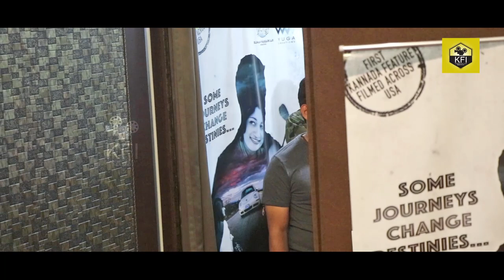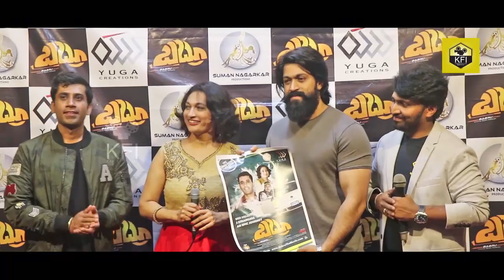BABRU - Official Trailer Launch | Rocking Star Yash | Suman Nagarkar, Mahi Hiremath | Sujay Ramaiah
Babru Official Trailer Launch By Rocking Star Yash New Kannada Films 2019 Starring  Suman Nagarkar, Mahi Hiremath & Others; Directed by Sujay Ramaiah; Music by Poornachandra Tejaswi.

Babru is a Kannada movie made by a team of passionate Kannadigas settled in the US. Most of the people on the team are successful software professionals who have taken time off day jobs to bring this story to life because of their love for Kannada and Movies.

Director: Sujay Ramaiah
Story & Screenplay: Sujay Ramaiah
Associate Director:  Lokesh B.S.
Line Producer: Lokesh B.S.
Executive Producer : Gurudev Nagaraja (Guru)

Editor: Bindu Madhava
Music Director: Poornachandra Tejaswi
Director(s) of Photography: Sumukha | Sujay Ramaiah
Spanish Vocal : Veronica
Backing Vocal : Sanjth Hegde
Programming : Monish Kumar

Starring: Suman Nagarkar | Mahi Hiremath | Sunny Moza | Rey Tostado | Prakruthi Kashyap | Gaana Bhat | Sandeep Belliyappa

Co-Writers: Varun Shastry | Lokesh B.S. | Suhas Malpe | Harish Sathish
Dialogues: Varun Shastry
Assistant Director: Suhas Malpe
Drone Pilot: Suhas Shastry
Colorist: Marco Materassi
Sound: Ken Hobson | Alberto Zamora
Sound Mix: Aravind Menon
Assistant Camera: Abhilash Narayana
Costumes: Kaushal Vishukumar
Publicity Designs: Tejas M
VFX: Manifest Studios | RVG Studios
Properties: Manju Gurunath | Shwetha Devi
PRO: Sudheendra Venkatesh